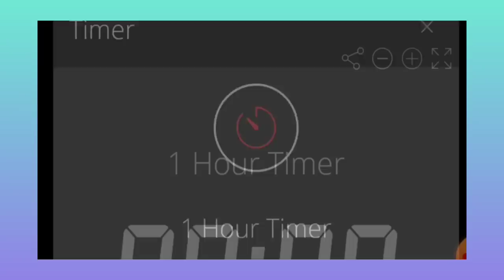60 min time countdownTHE RK07 RIDERTHE UKO7 RIDER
THE UKO7 RIDERTHE RK07 RIDERindia to nepal by bikesourav joshi vlogsthe uk07 ridersourav joshi artstechnotechno gamerzTechno Riderbiker vs copdaily vloggerfamily videosdaily vlogscar deliverycelebrating videosdaily vloggingflying beastfunny videosfunny vlogslifestyle vlogssuperbike modification ktm duke390 wheelie view vlog # daily vlogging